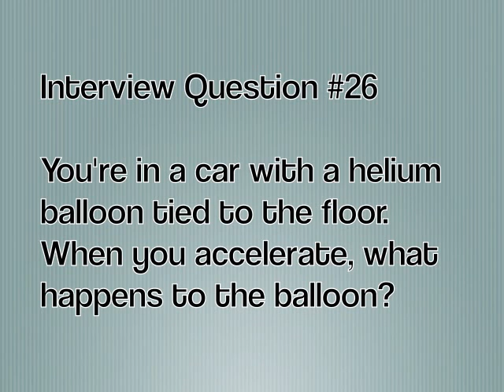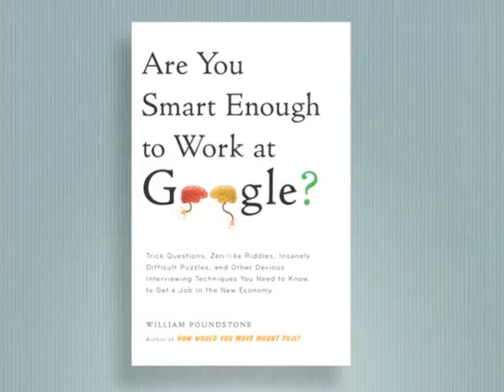ARE YOU SMART ENOUGH TO WORK AT GOOGLE? by William Poundstone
Trick Questions, Zen-like Riddles, Insanely Difficult Puzzles, and Other Devious Interviewing Techniques You Need to Know to Get a Job Anywhere in the New Economy